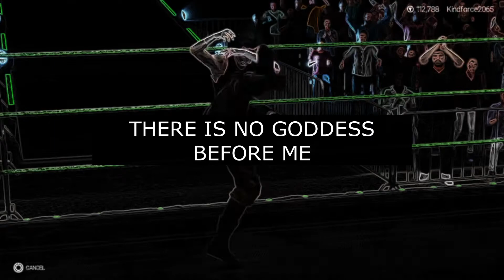Frontline On Color TV Episode 29: A Chaotic Day For All of Us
-Match Card-
1.-Singles Match-
Amos Tracey Vs Andre Isaiah
2.-Singles Match-
GBH Vs Jacob Finch III
3.-TKJP Championship-
Kagome Katsura Vs Yuuki Konodo

(Partners)
-3TP-